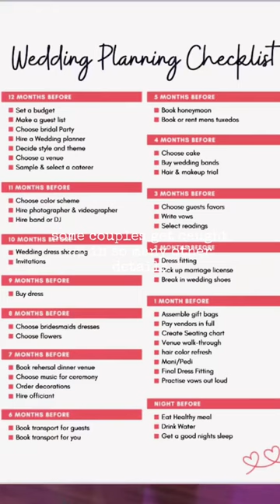Watch my films- LINK IN BIO☝️weddingfilm